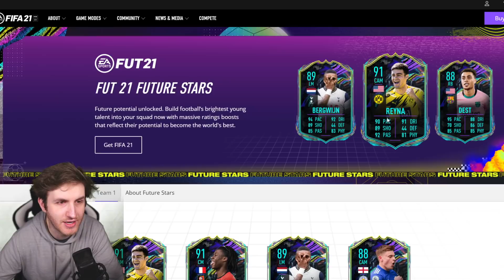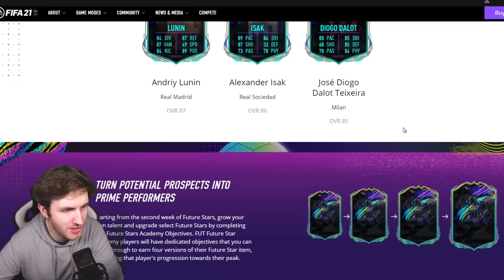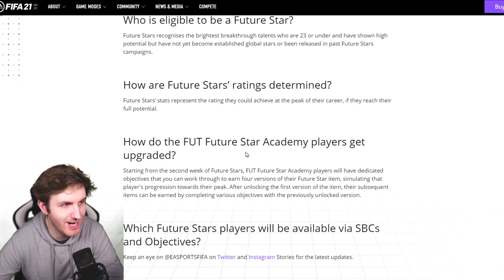FIFA 21 Future Stars Pack Opening!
FIFA 21 Future Stars are Here! Future Stars Pack Opening in Ultimate Team! Future Stars Player Pick!! 91 Rated Camavinga + 91 Rated Gioavanni Reyna! These Future Stars are Insane!